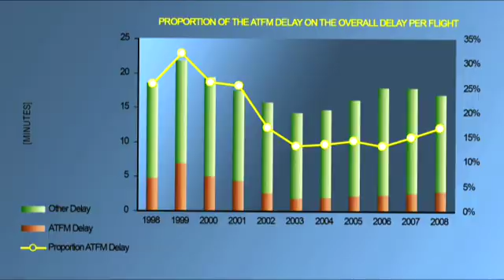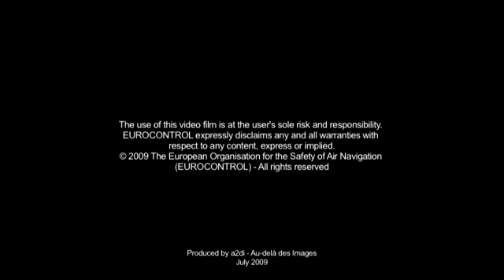What the future air traffic situation in Europe be like?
Current systems and infrastructure in general are reaching their limits and cannot provide much more extra capacity.  This is why it is so important to conduct large scale research programmes to develop concepts and systems and to ensure that they are implemented on time and coordinated on the European level.

How does EUROCONTROL contribute to these challenges? Watch the video to answer these questions!

This film is part of the "Have a good flight" series, produced by EUROCONTROL.

We are pleased to share with you some of videos and animations. All images and visuals may be used: only in unaltered form, for personal, non-commercial purposes and with proper acknowledgements (© Courtesy of EUROCONTROL). Any other use is subject to our prior written authorisation and must include the aforementioned proper acknowledgements.